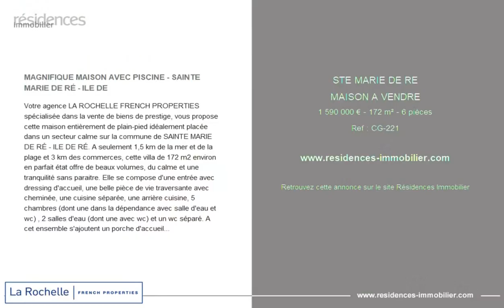SAINTE-MARIE-DE-RÉ - MAISON A VENDRE - 1 590 000 € - 172 m² - 6 pièce(s)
Référence : CG-221

MAGNIFIQUE MAISON AVEC PISCINE - SAINTE MARIE DE RÉ - ILE DE

Votre agence LA ROCHELLE FRENCH PROPERTIES spécialisée dans la vente de biens de prestige, vous propose cette maison entièrement de plain-pied idéalement placée dans un secteur calme sur la commune de SAINTE MARIE DE RÉ - ILE DE RÉ. A seulement 1,5 km de la mer et de la plage et 3 km des commerces, cette villa de 172 m2 environ en parfait état offre de beaux volumes, du calme et une tranquilité sans paraitre. Elle se compose d'une entrée avec dressing d'accueil, une belle pièce de vie traversante avec cheminée, une cuisine séparée, une arrière cuisine, 5 chambres (dont une dans la dépendance avec salle d'eau et wc) , 2 salles d'eau (dont une avec wc) et un wc séparé. A cet ensemble s'ajoutent un porche d'accueil, une magnifique piscine de 17 x 7 chauffée, garage avec galetas, une dépendance de 13 m2 environ (composée de 2 pièces), un jardin arboré de 1092 m2 avec arrosage intégré et clos de murs. Produit rare sur le secteur. Coût annuel d'énergie du logement entre 1 000 EUR et 1 400 EUR par an - Les informations sur les risques auxquels ce bien est exposé sont disponibles sur le site Géorisques : www. georisques. gouv. fr

Cette annonce vous est proposée par l'agence La Rochelle / French Properties

|2860743|